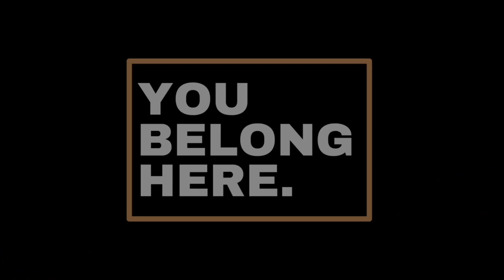The Fear of The Lord || Elder Leon Witherspoon Jr.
Welcome to the NHC YouTube Channel! Let this word be an encouragement to you.

North Houston Church
605 Blue Bell Rd.

Giving opportunities:
Givelify: North Houston Church